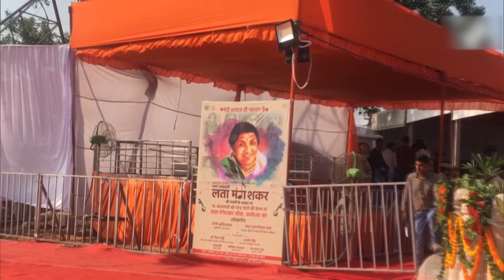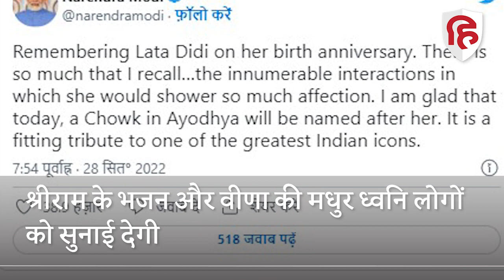Lata Mangeshkar Chowk: Ayodhya में CM Yogi के काम पर PM Modi ने जताई खुशी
उत्तर प्रदेश स्थित अयोध्या के लिए बुधवार का दिन खास रहा। सीएम योगी आदित्यनाथ ने तीर्थ नगरी अयोध्या में स्वर साम्राज्ञी लता मंगेशकर की 93वीं जयंती पर एक चौक का उद्घाटन किया। अयोध्या के नया घाट स्थित इस चौक का नाम अब लता मंगेशकर कर दिया गया है। उद्घाटन से पहले प्रधानमंत्री नरेंद्र मोदी ने लता दीदी को याद किया। उन्होंने ट्वीट कर सीएम योगी के काम पर खुशी जताई। बता दें, अयोध्या की सरयू नदी के तट पर नया घाट क्षेत्र को 7.9 करोड़ रुपये के बजट से विकसित किया गया है। चौक में लाइट और साउंड सिस्टम का कॉम्बिनेशन होगा। इसमें लता जी द्वारा गाए गए भगवान राम के भजन और वीणा की मधुर ध्वनि लोगों को सुनाई देती रहेगी। इसका डिजाइन राम सुतार फाइन आर्ट लिमिटेड कंपनी द्वारा तैयार किया गया है। वीना का वजन करीब 14 टन है।

Ayodhya, Uttar Pradesh, CM Yogi, Lata Mangeshkar Chowk,
 PM modi, Lata Didi, birth anniversary, Ayodhya, Naya Ghat, Lata Mangeshkar singer, birth anniversary of Lata Mangeshkar, 14 tonnes weigh Veena, Veena installed in Ayodhya, Naya Ghat, live Hindustan, live Hindustan video, Hindustan news, Hindi News, Latest Hindi News, हिंदुस्तान लाइव, लाइव हिंदुस्तान